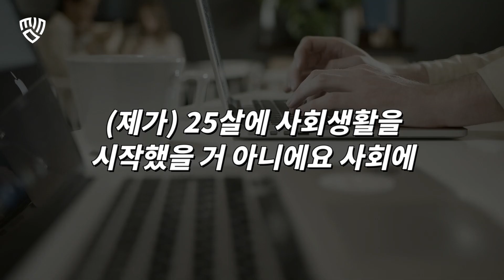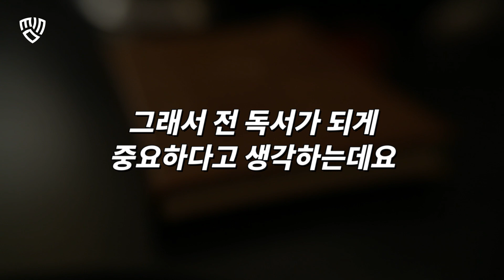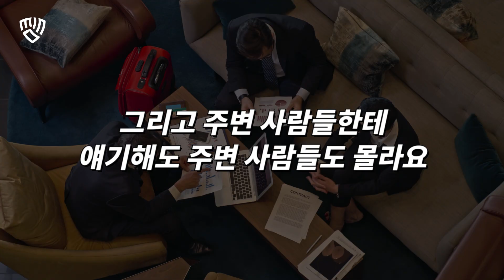망설이는 당신에게 필요한 동기부여 영상(ft. 배달의민족 CEO 김봉진) l 쓴소리 l 동기부여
👉 동기부여 동영상은 '마인드링크' 검색
👉 세상 모든 동기부여 스토리와 연결되는 가장 쉬운 방법

★ 마인드링크는 여러분의 행복과 성공을 기원하고 응원합니다.

📣 INFORMATION
마인드링크 채널내 자기계발 및 동기부여 콘텐츠는 공정 사용 목적에 따라 사용 된 콘텐츠가 일부 포함되어 있으며 스톡영상과 BGM은 정식 라이센스 구매 및 사용 가능한 콘텐츠를 활용하여 제작하였습니다.

📣 SPEAKER
김봉진